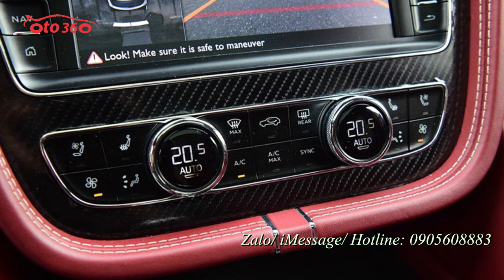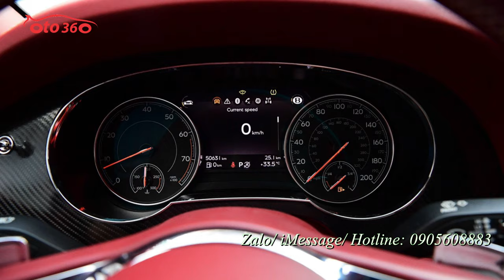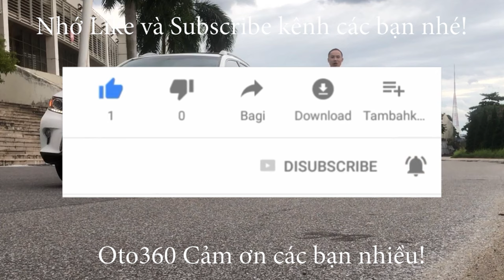Bán chiếc xe sang cũ sản xuất 2016 đăng ký 2017 mà vẫn như mới Bentley Bentayga model 2017 biển HN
Bentley Bentayga sản xuất năm 2016 model 2017
Xe nguyên bản, giàn lốp zin theo xe
Bentley Bentayga sở hữu khối động cơ W12, tăng áp kép, dung tích 6.0 lít mới phát triển. Động cơ tạo ra công suất tối đa 608 mã lực và mô-men xoắn cực đại 900 Nm. Sức mạnh được truyền tới bánh thông qua hộp số tự động 8 cấp và hệ dẫn động 4 bánh. Nhờ đó, Bentley Bentayga có thể tăng tốc từ 0-96 km/h trong 4 giây trước khi đạt vận tốc tối đa 301 km/h.